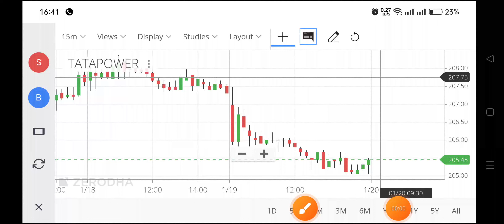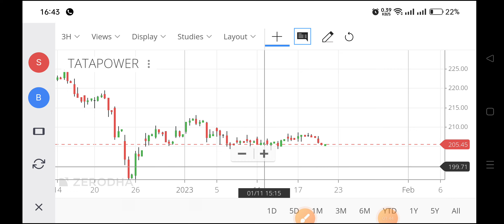tata power share news today,tata power share latest news,tata power share analysis,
tata power share price nse,
ratan tata power share price,
tata power stock price,
tata power price,